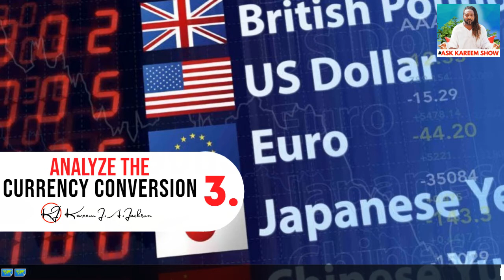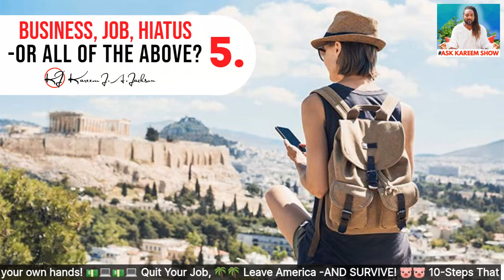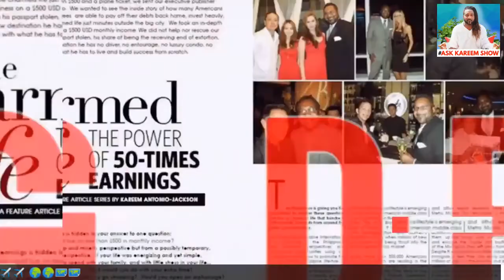QUIT YOUR JOB, LEAVE THE COUNTRY -AND SURVIVE!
ENOUGH IS ENOUGH! 🤬🤬QUIT YOUR JOB, 🗽🗽LEAVE AMERICA -AND SURVIVE!✈️🗺️🌍🌴HOW I QUIT My Job, Left America –AND SURVIVED! 10 Steps.❓❓ “Travel, entrepreneurship and investment –globally, is your right as an American citizen.” -Kareem Jackson 💵💵One of the biggest fears in life is change. Even when it’s positive change. And, sacrifice is one of the mental blocks that keeps us from trying new things, chasing our dreams, and stepping into your real power. Truth is, you do not really need to CHOOSE to be in or out of America to take a hiatus, a get-a-way, to take your business or dream global, and to invest globally. I believe, it is not smart to invest all of your money, time, nor efforts into one ‘thing’ and you should diversify. The same thing goes with America. Most black Americans, are all-in in America and the Democratic Party as well.💻💻LET'S TALK ABOUT IT...LIVE! MINIMALISTCEO PODCAST iTUNES, GOOGLE Podcast, STICHER & More!